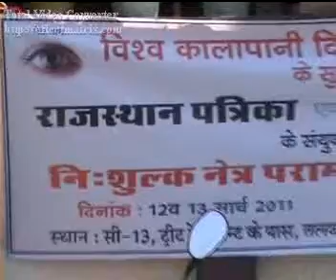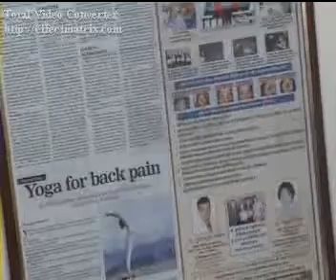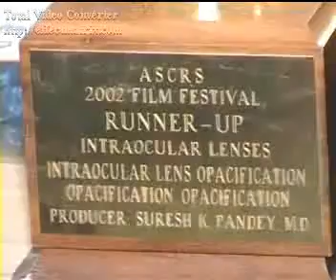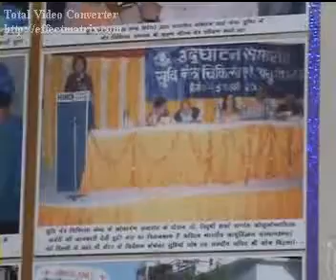World Glucoma Day 2011 Eye Camp & Public Seminar Suvi Eye Institute India Dr Suresh K Pandey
World Glaucoma Day was celebrated on March 12, 2011 worldwide to increase public awareness about Glaucoma (Kalapani). At Suvi Eye Institute, Talwandi, Kota, Rajasthan, India a free eye camp was conducted in association with Rajasthan Patrika and a public talk was organized on March 12, 2011. A total of 570 cases were given free consultation during the Eye Camp by Dr Suresh  K Pandey, Dr Vidushi Sharma, Dr Vikas Vyas, & Dr Meenal Gupta. Speaking at public Seminar "Glaucoma: Symptoms, Treatment & Prevention, Dr Vidushi Pandey elaborated that after cataract, glaucoma is the second most common cause of blindness in the India.  Explaining about glaucoma, Dr Vidushi explained public that it refers to a group of eye conditions that lead to damage to the optic nerve, the nerve that carries visual information from the eye to the brain. In many cases, damage to the optic nerve is due to increased pressure in the eye, also known as intraocular pressure (IOP). Dr Suresh Pandey explained that there are four major types of  glaucoma: Open-angle (chronic) glaucoma; Angle-closure (acute) glaucoma; Congenital glaucoma, Secondary glaucoma. Acute angle-closure attack is a medical emergency. Blindness will occur in a few days if it is not treated. Drops, pills, and medicine given through a vein (by IV) are used to lower pressure in cases of glaucoma. Some people also need an emergency operation, called an iridotomy. This procedure uses a laser to open a new channel in the iris. The new channel relieves pressure and prevents another attack explained Dr Suresh Pandey while answering a question from participant.There is no way to prevent open-angle glaucoma, but you can prevent vision loss from the condition. Early diagnosis and careful management are the keys to preventing vision loss. Most people with open-angle glaucoma have no symptoms. Everyone over age 40 should have an eye examination at least once every 5 years, and more often if in a high-risk group. Those in high-risk groups include people with a family history of open-angle glaucoma.  People at high risk for acute glaucoma may opt to undergo iridotomy before having an attack. Patients who have had an acute episode in the past may have the procedure to prevent a recurrence.
Glaucoma is a worldwide epidemiological challenge affecting approximately four percent of the global population with an estimated 50 percent of glaucoma cases remaining undiagnosed. World Glaucoma Week seeks to raise awareness of this 'silent' eye condition. This year's World Glaucoma Week theme is "Don't Lose Sight of Your Family." The theme is designed to remind glaucoma patients that when they are diagnosed with glaucoma, the risk of other family members also developing glaucoma is increased several times.
SuVi Eye Institute & Research Center is a 25 bedded eye hospital providing an advanced facility for eye microsurgery including all sub-specialties of ophthalmology. This hospital was established in February 2006 by Dr. Suresh K Pandey and Dr. Vidushi Sharma. These young dynamic ophthalmologists have received their training from the best institutions in India (PGIMER, Chandigarh, and AIIMS, New Delhi) and overseas and have a wide experience under a variety of acclaimed international faculty.

ACHIEVEMENTS OF SUVI EYE INSTITUTE, KOTA, RAJASTHAN, INDIA
• First Centre in Rajasthan state of India to implant Alcon ArySof ResTOR IOL for Presbyopic Lens Exchange (PRELEX).
• First Centre in Rajasthan state of India to Implant Ahmed Glaucoma Valve for management for complex glaucoma.
• First Centre in Rajasthan to Implant Alcon AcrySof Toric IOL in a pediatric case.
• First Center Rajasthan state of India to Implant CrystaLens (Accommodating IOL by Bausch & Lomb, USA) for Refractive Lens Exchange.
• First Centre in Rajasthan state of India to use intracameral Vancomycin/Vigamox during phaco surgery to minimize post operative endophthalmitis.
• First Centre in Rajasthan state of India to perform special oculopalstic surgery for Blepherospasm
• First Center in Rajasthan state of India to perform neonatal/infantile cataract surgery and IOL implantation, infantile glaucoma surgery etc.
Director & Ophthalmic Surgeon, SuVi Eye Institute & Research Centre,
C 13 Talwandi, KOTA, RAJASTHAN, INDIA